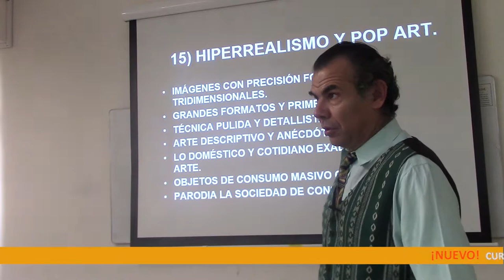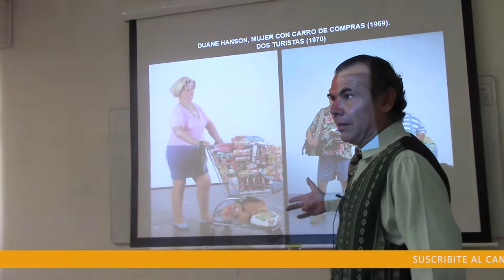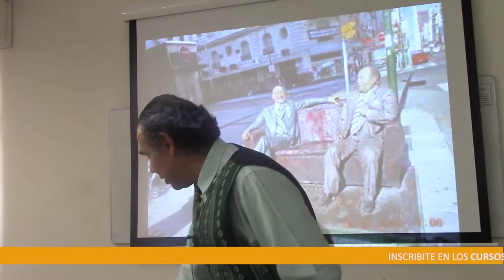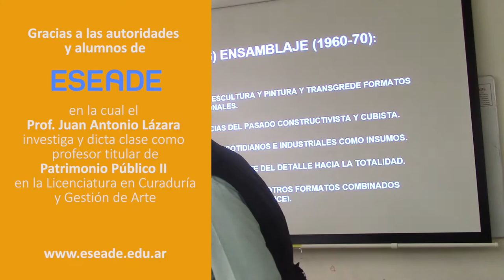24 HIPERREALISMO Y SUS MONUMENTOS POR EL DR. JUAN LÁZARA